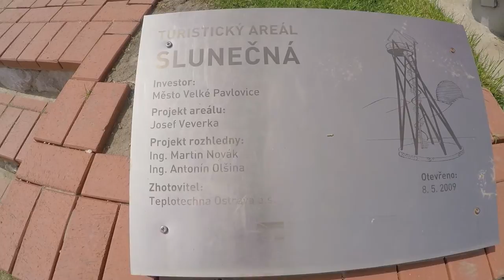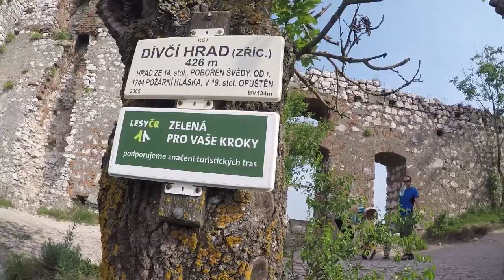Morava 2015 - Dámská jízda